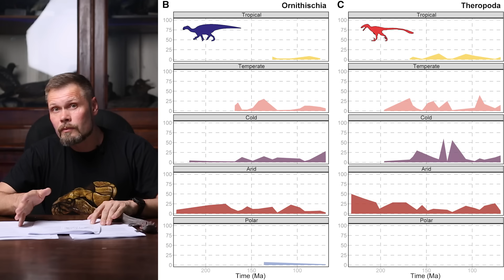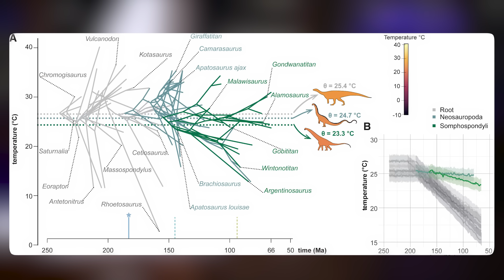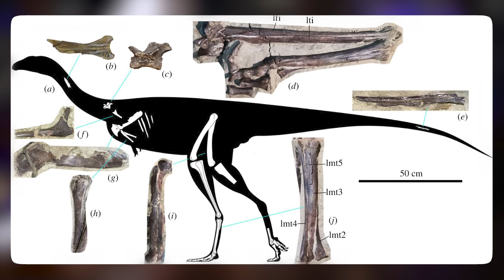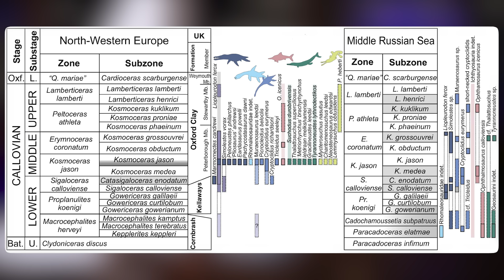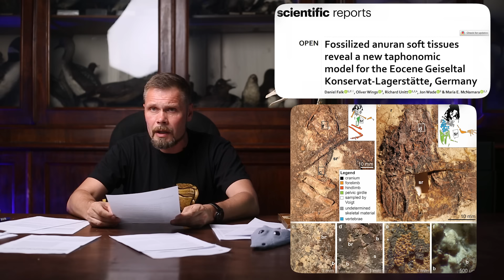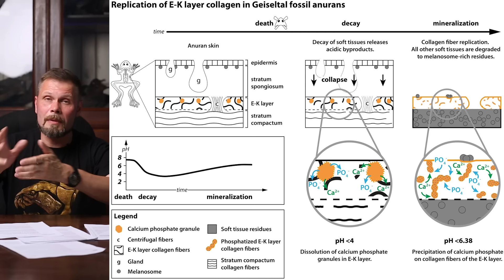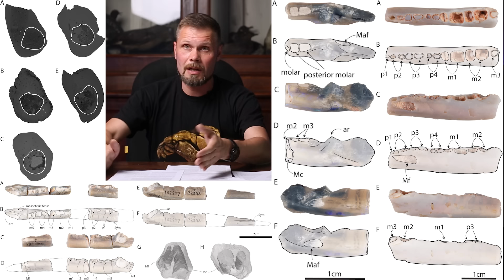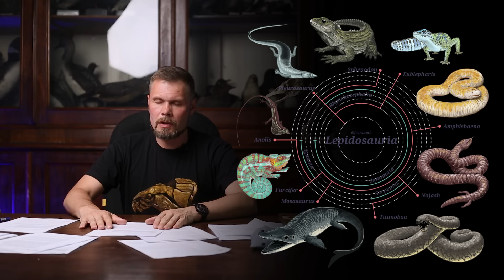Новый динозавр из России | Спасаем тритонов | Теплокровность динозавров | Кожа пситтакозавра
Вы на канале палеонтологов СПбГУ. В этом видео доктор биологических наук Павел Петрович Скучас обозревает палеонтологические новости мая: научные публикации и интересные находки, а также рассказывает о новостях нашего палеонтологического коллектива.

Таймкоды:
00:00 Спасаем тритонов
02:15 Эволюция личинок амфибий
10:00 Теплокровность динозавров
13:50 Новый динозавр из России!
23:10 Морские рептилии из европейской части России
24:52 Травоядные пермские рыбы
27:40 Кожа пситтакозавра
29:45 Ископаемая кожа лягушки
31:00 Однопроходные из мела Австралии
32:40 Самый южный ископаемый комплекс лепидозавров
34:17 Финал
36:10 Невошедшее